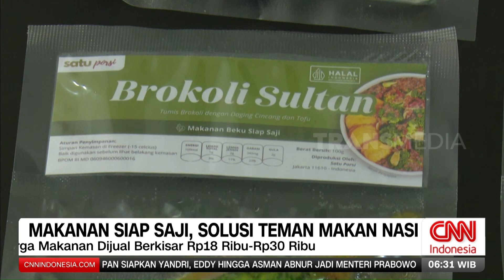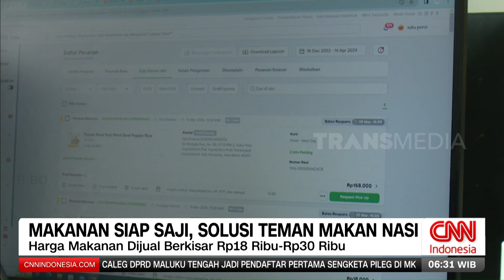Makanan Siap Saji, Solusi Teman Makan Nasi | REDAKSI PAGI (22/03/24)